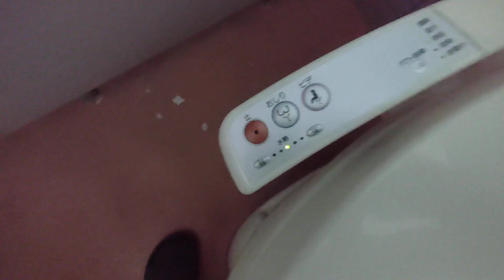高鷲スノーパークのトイレのウォシュレットを紹介。ダイナランド&高鷲スノーパーク&スキー&スノーボードの専門チャンネルだよ！